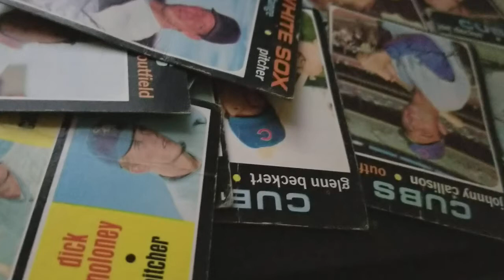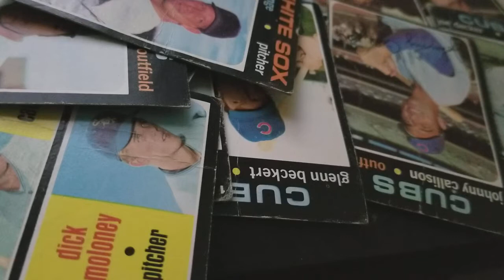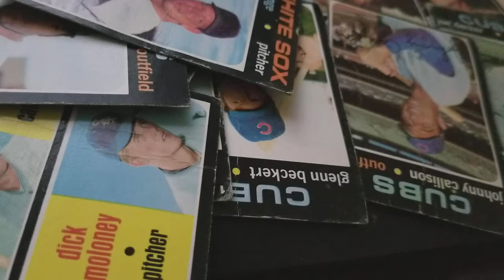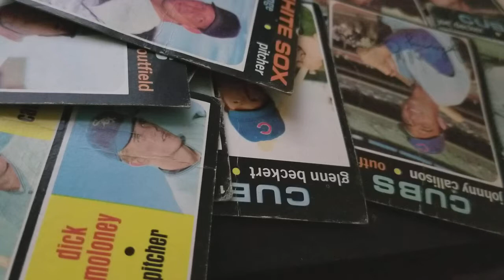#210 - POLICE RADIO SCANNER TALK - CHICAGO WITH SOUTHSIDE